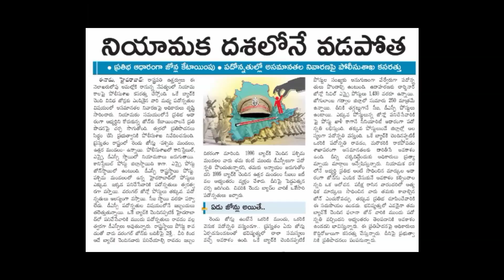తెలంగాణ police ఉద్యోగాలు update